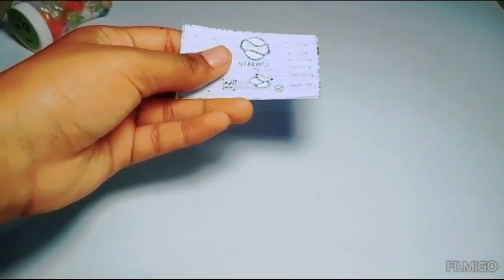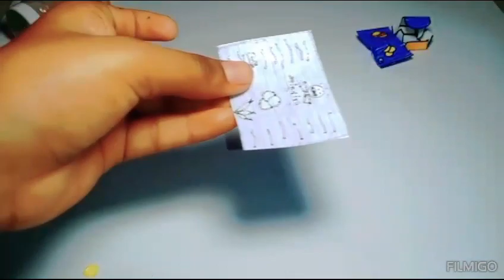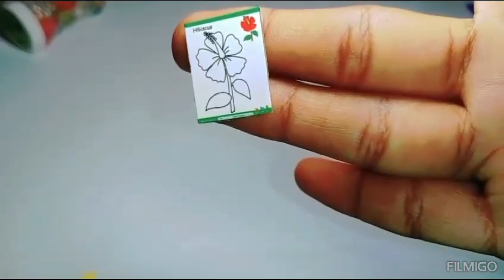DIY MINIATURE THINGS.